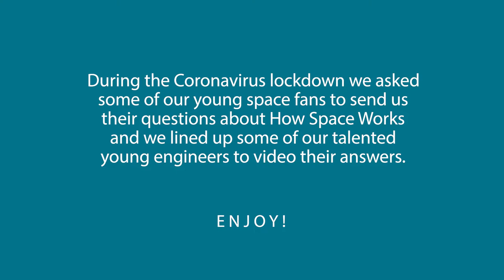How Space Works: Bena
Ever wondered when people might land on Mars? Or how many satellites the UK has launched?  Bena, one of our space engineers, has the answers.